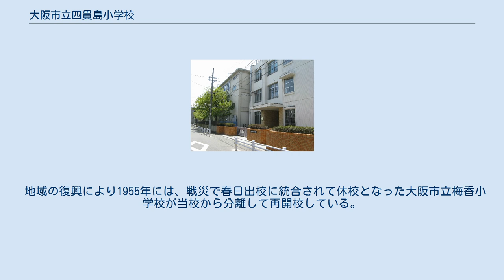大阪市立四貫島小学校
大阪市立四貫島小学校（おおさかしりつ しかんじましょうがっこう）は、大阪市此花区にある公立の小学校。
1950年代には児童数約2600人を数えた超マンモス校であったが、2010年時点では約120人の小規模校となっている。
 1919年に大阪市春日出尋常高等小学校（廃校）より分離する形で、大阪市四貫島尋常小学校として開校した。
 分離元の春日出尋常高等小学校（1941年春日出国民学校）は1873年に地域で最初の小学校・西成郡第二小区第二番小学校として、当時の西成郡春日出新田・四貫島新田・六軒屋新田・南新田・島屋新田・恩貴島新田（町村制施行により西成郡川北村、現在の此花区の一部）の連合で設置された。
 地域の児童数増加に伴い、春日出尋常高等小学校から分離する形で1919年、大阪市四貫島尋常小学校が設置された。
四貫島尋常小学校の後身が、現在の大阪市立四貫島小学校にあたる。
 1922年には高等科を設置した。
しかし1934年には高等科単独の大阪市春日出高等小学校（1941年大阪市中春日出国民学校）を設置し、春日出・四貫島両校の高等科を統合することになった。
これにより高等科を春日出高等小学校に移管し、再び尋常科単独となった。
 国民学校令により、1941年には大阪市四貫島国民学校に改称した。
1942年には春日出・四貫島・梅香の各国民学校の校区の一部を再編し、大阪市朝日国民学校が創立している。
 太平洋戦争の戦局悪化により、1944年以降愛媛県温泉郡北条町・正岡村・河野村（いずれも後の北条市、現松山市）に学童集団疎開を実施している。
1945年の大阪大空襲では木造校舎を焼失する被害を受けた。
 四貫島国民学校は戦後に授業を再開し、学制改革により1947年に大阪市立四貫島小学校となった。
 一方で周辺の梅香・朝日・中春日出の3国民学校は戦災被害を理由に休校となり、春日出国民学校に統合された。
さらに春日出国民学校は1947年、春日出国民学校は新制中学校・大阪市立此花第一中学校（現在の大阪市立春日出中学校）に校舎を転用することになった。
このため春日出国民学校は廃校となり、四貫島小学校へと統合された。
なお戦後に大阪市立春日出小学校が設置されているが、現春日出小学校は1961年に新設された小学校であり、戦前の春日出小学校と戦後の春日出小学校は学校沿革史の上では連続していない。
 地域の復興により1955年には、戦災で春日出校に統合されて休校となった大阪市立梅香小学校が当校から分離して再開校している。